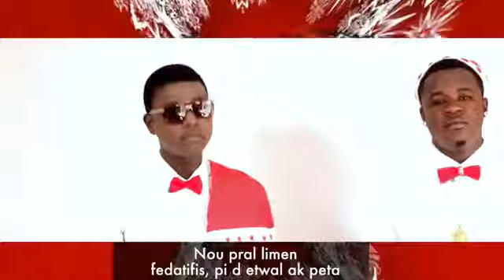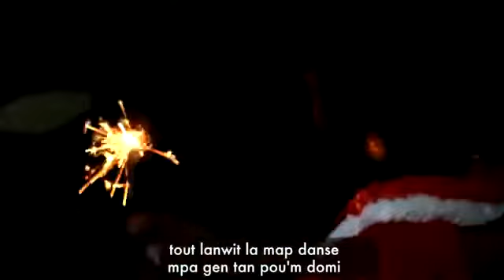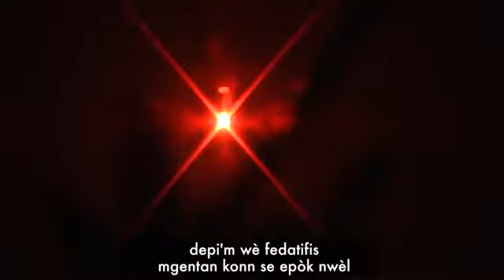Plezi nwèl-Mister JOE -Zedby feat G-Lex (Officiel video)ABONE PLEASE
Mister JOE Zedby feat G-Lex video OFFICIAL
publié par @jeanfreddyofficial3034